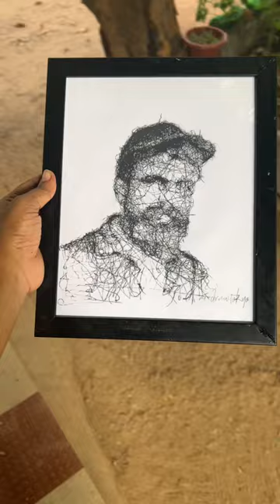5 രൂപക് ഇതിനും വലിയ ഗിഫ്റ്റ് സ്വപ്നങ്ങളിൽ 🔥കിടിലൻ 😱🔥🔥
5 രൂപക് ഇതിനും വലിയ ഗിഫ്റ്റ് സ്വപ്നങ്ങളിൽ 🔥കിടിലൻ 😱🔥🔥